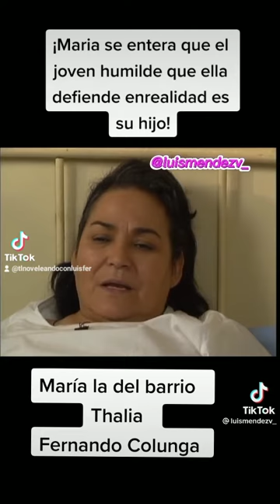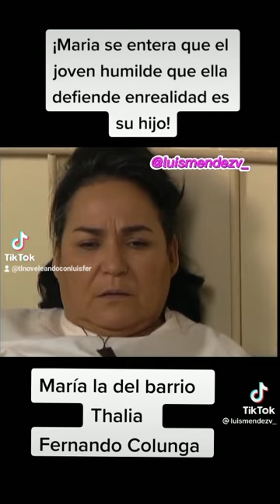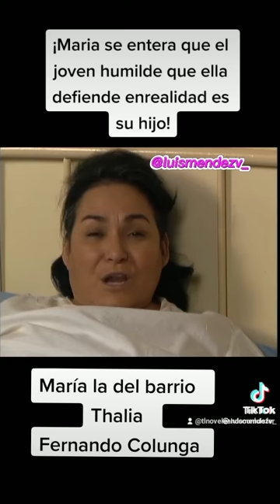Pina le confiesa a María, que a Nando se lo regalaron..